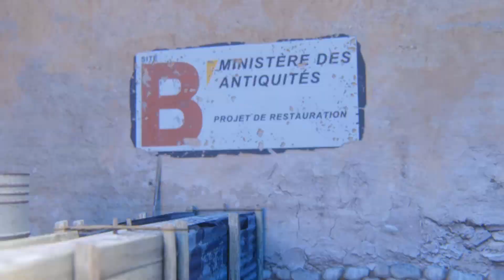КОРЕШУ ТОЧНО КАПЕЦ ОТ СОСЕДА